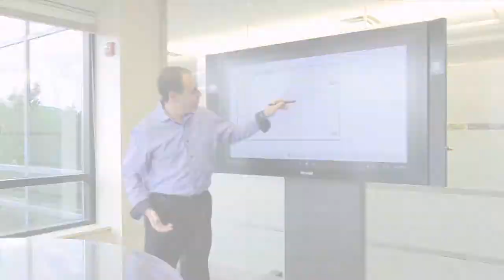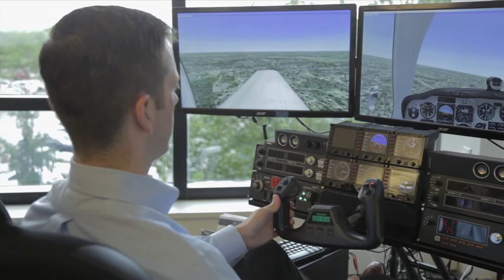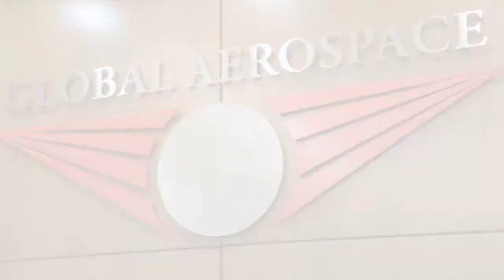World’s Greatest: Global Aerospace Underwriting Managers